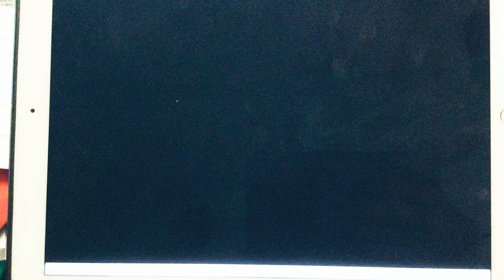Path Tactics Tortoise (AI) vs. Hare Math Maze Game (Subtraction with Integers Episode 7-349)